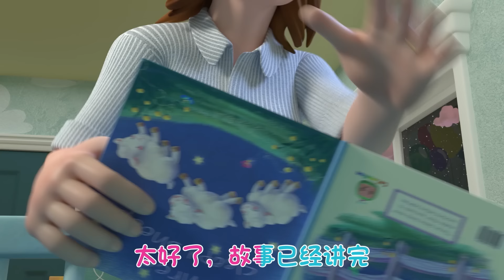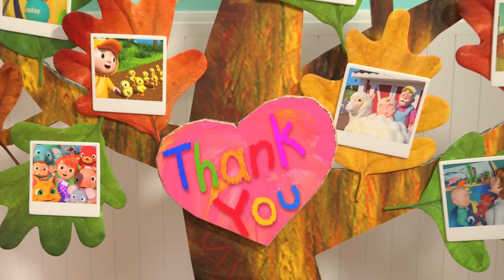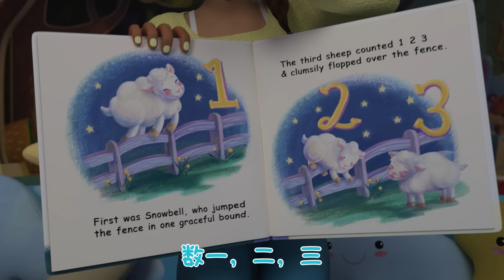愛之歌 | 兒童學習 | 兒歌童謠 | 英文ABC和123 | CoComelon 中文版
浪漫的氣息撲面而來，JJ的爸爸媽媽已經計劃好了浪漫的燭光晚餐！他們的約會中會發生什麽？

00:08 愛之歌
02:38 公交車的輪子
06:10 你好歌
09:12 耶耶睡前歌
12:58 感恩歌
16:05 麥叔叔有個農場
18:37 午休時間歌
21:35 幫忙歌
24:26 歡笑歌
26:29 伸展運動歌

🎤一起來唱吧🎤

Skidamarink
愛之歌

鈴兒聲叮啊叮啊叮
Skidamarink a doo
鈴兒聲叮啊嘟
I love you!
我愛你
Skidamarink a dink a dink
Skidamarink a doo
鈴兒聲叮啊嘟
I love you!
我愛你

I love you in the morning
愛你在每個清晨
And in the afternoon
以及每個午後
I love you in the evening
愛你在每個夜晚
And underneath the moon
以及每個月下
O, Skidamarink a dink a dink
噢, 鈴兒聲叮啊叮啊叮
Skidamarink a doo
鈴兒聲叮啊嘟
I love you!
我愛你

Skidamarink a doo
鈴兒聲叮啊嘟
I love you!
我愛你
Skidamarink a doo
鈴兒聲叮啊嘟
I love you!
我愛你
愛你在每個清晨
以及每個午後
愛你在每個夜晚
以及每個月下
Skidamarink a doo
鈴兒聲叮當叮啊嘟
I love you!
我愛你

Skidamarink a doo
鈴兒聲叮啊嘟
I love you!
我愛你
Skidamarink a doo
鈴兒聲叮啊嘟
I love you!
我愛你
愛你在每個清晨
以及每個午後
愛你在每個夜晚
以及每個月下
Skidamarink a doo
鈴兒聲叮啊嘟
I love you!
我愛你

在CoComelon，我們的主要目標是讓具有娛樂性和教育性的兒童視頻，使得幼兒教育變得更加有趣。
我們精美的3D動畫和輕拍腳趾的歌曲創造了一個以幼兒的日常體驗為中心的世界。
除了幫助學齡前兒童學習字母，數字，動物的聲音，顏色等以外，
這些視頻傳授了親社會的生活課程，為父母提供了一個機會，讓他們在與孩子一起觀看時與他們一起教書和玩遊戲。